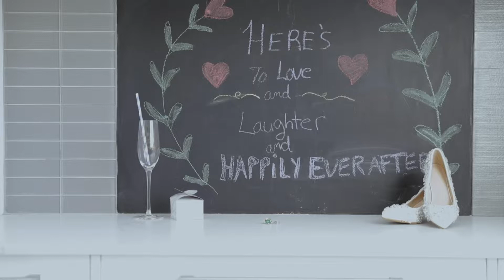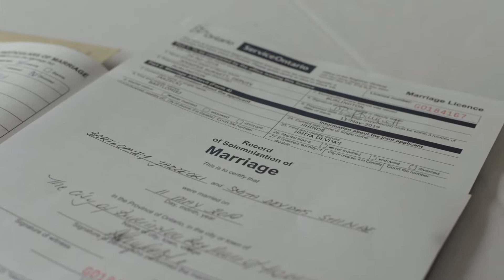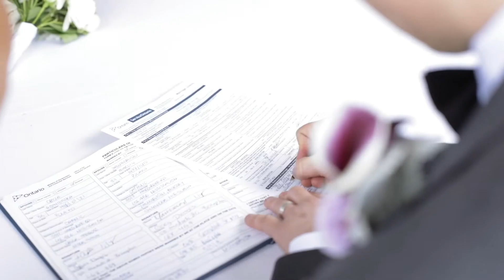Bart and Smita | Wedding Film | Two Flutes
A lovely couple whose wedding moments were captured by Two Flutes